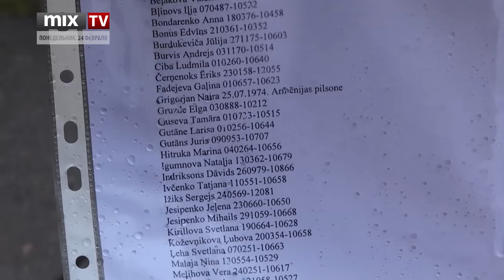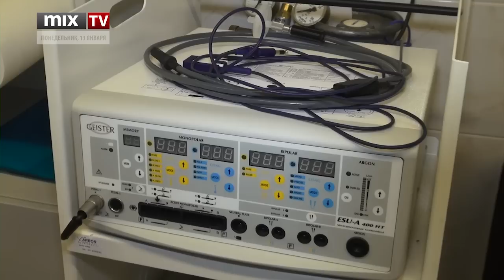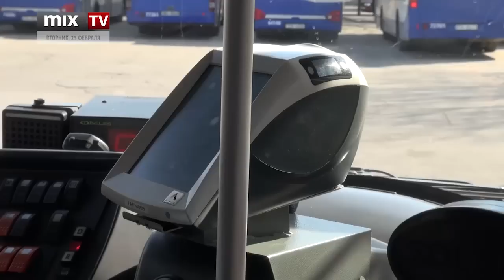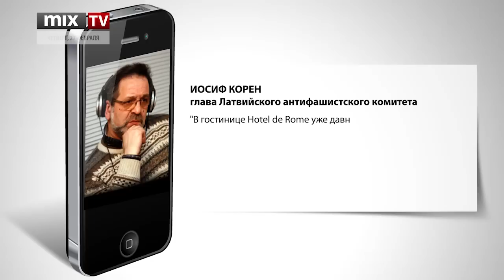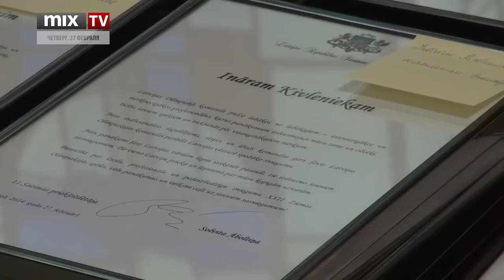MIX TV: Итоги недели 28.02.2014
В этом выпуске:
- Мартиньша Шицса восстановили в должности
- Временным председателем КС стала Айя Бранте
- Начат сбор подписей за остановку реформы здравоохранения
- На Украину будет доставлен первый груз гуманитарной помощи из Латвии
- Слактерис: НАТО -- гарант безопасности Латвии
- Цены на проезд в маршрутках повысят до 1 евро
- Lattelecom собирается запустить телеканал "Дождь"
- "Объединение против нацизма" планирует провести 16 марта возле памятника свободы пикет
- Олимпийцы встретились со спикером и премьером

Смотрите и слушайте радио MixFM Скачивайте приложение Mix Media Radio